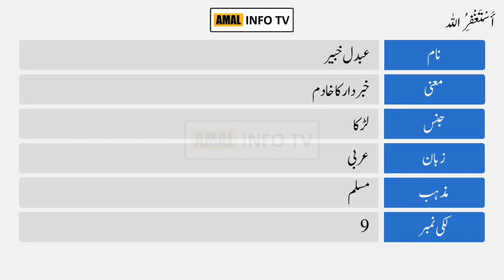Abdul Khabir Name Meaning in Urdu | عبدل خبیر | Amal Info TV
Abdul Khabir(عبدل خبیر) is a Muslim boy name. The Abdul Khabir Name Meaning in Urdu is "خبردار کا خادم،". Abdul Khabir name is Arabic originated, which is related/connected with Islamic Name Abdul Khabir. Also find other important details about Abdul Khabir Name in this Video Like Color, Compatible Stone & Metals, Religion, Language, and Many More..!!

👉 Detail: In this video you will find all kind of details about abdul khabir name meaning in urdu & lucky number, abdul khabir name status, abdul khabir name meaning whatsapp status or if you have any other query so you can ask in the comments section.